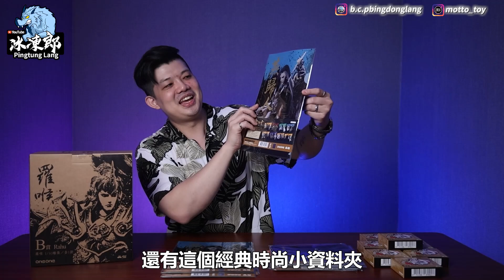【一番賞開箱-1月 玩樂番 霹靂戰風雲】台灣國產一番賞，霹靂布袋戲老字號IP聯名GK雕像，由知名線上平台打造，單抽要價不斐，究竟是良心好物還是消費台灣價值?大家一起公道起來!!B賞 羅喉 1/10雕像